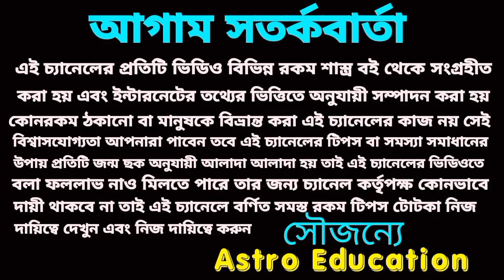শনি রাশি পরিবর্তন মকর রাশির উপর কি প্রভাব!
শনি রাশি পরিবর্তন 2023 মকর রাশির উপর কি প্রভাব পড়তে চলেছে? বিস্তারিত আলোচনা করা হয়েছে